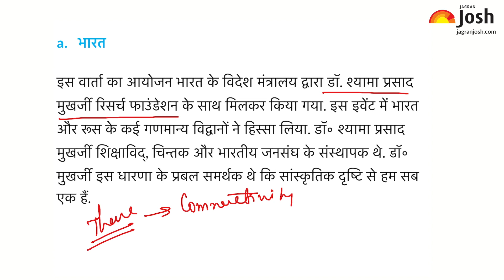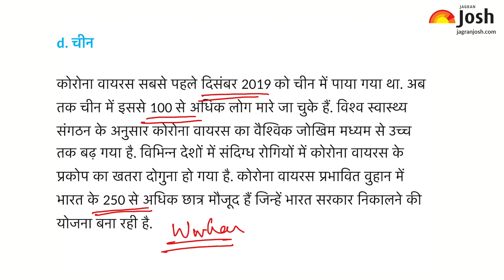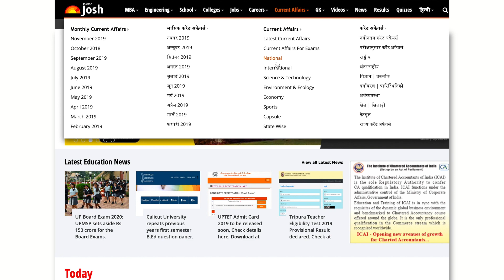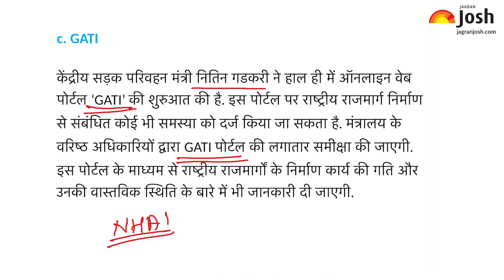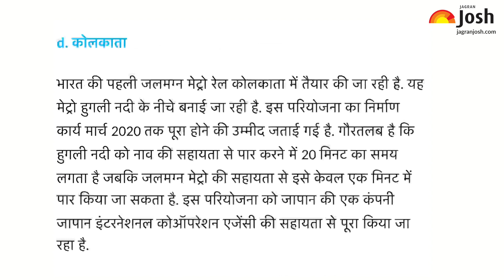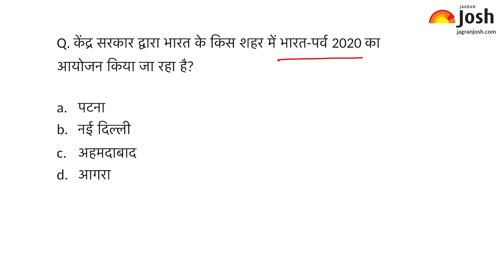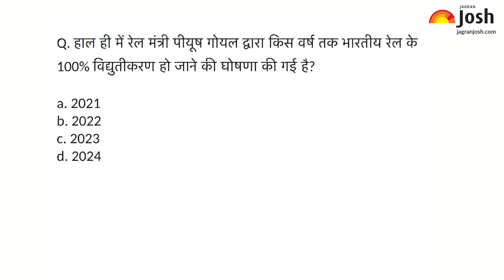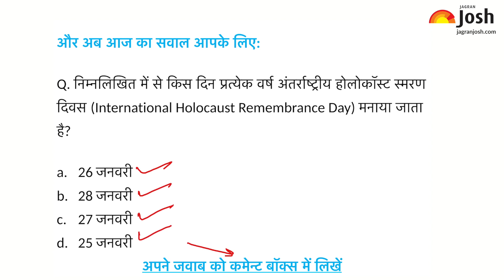Current Affairs| 29th Jan|Current Affairs for IAS, Railway, SSC, Banking and other exams